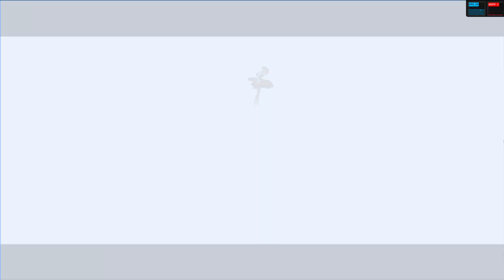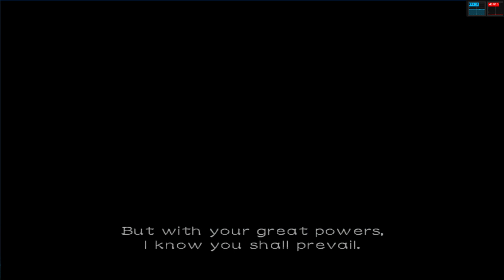XEMU Xbox Emulator - Otogi Ingame / Gameplay (WIP)